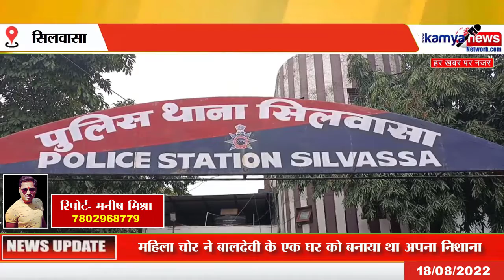दानह पुलिस ने एक महिला चोर को किया गिरफ्तार!police ne ek mahila chor ko girftaar kiya!!